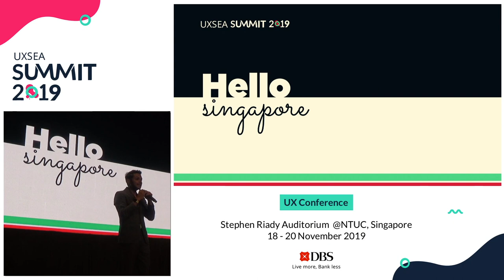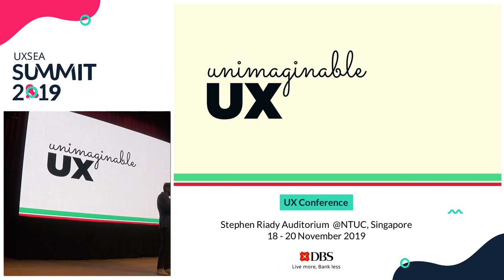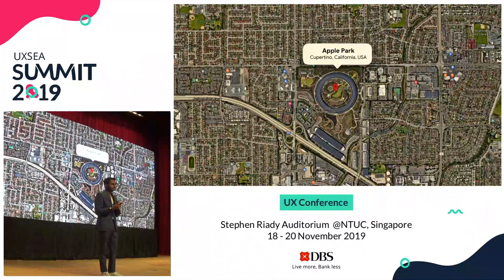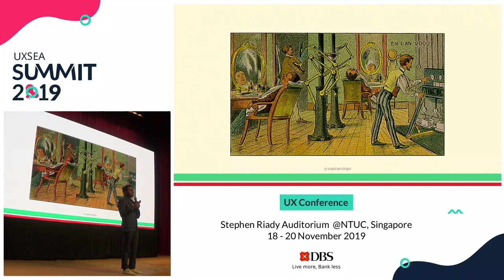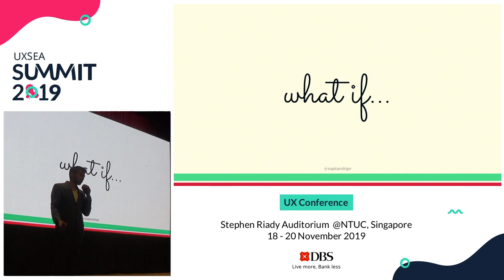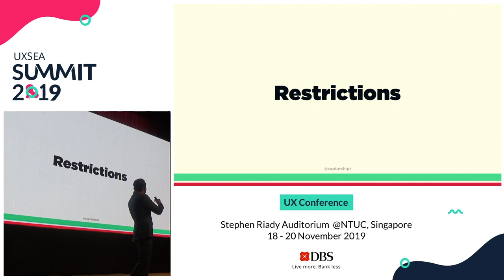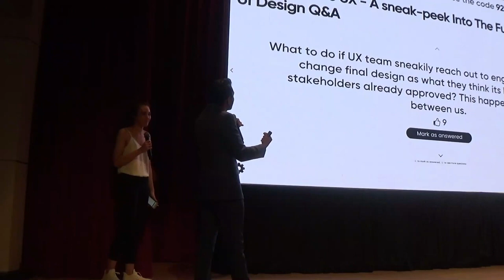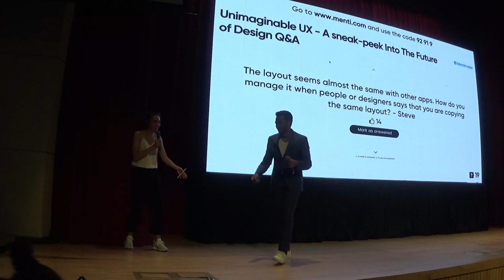Unimaginable UX - A sneak-peek Into The Future of Design - UXSEA Summit 2019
Speaker: Saptarshi Prakash, Design Manager @ Swiggy

“The year is 2070 & Augmented Emotion Designers all over the world are fascinated by the spellbinding journey of Design, in the last century. Enthusiasts are feeling amused by reading about the predictions made by the Design Pundits, back in the days. While also wearing the farsighted lens, young designers are positive as well as sceptical about the decades to come”

Sounds like the future?

Well, if you simply replace 2070 with 2019 and Augmented Emotion Designers with User Experience Designers, it becomes nothing but the present! I am sure, most of us imagine the future of design with something related to Blockchain, AI, Voice, AR or VR. Interestingly these are the stuff which we barely knew about, 5 years back. So what happened in the last 5 years that brought about a change we couldn’t have even imagined? It is not very different from what happened about a century back.

Come and join me as I speak about how unimaginable the future can be and what we can do to get a ticket to the boat that sails to the future.

Saptarshi is an Engineer turned, Manager turned Self Taught Product Designer. He holds 2 degrees from the prestigious IIT Madras, yet he chose UX as his profession because he believes problem-solving can go well beyond the limits of engineering. Saptarshi presently leads consumer design at Swiggy, India’s largest food ordering and delivery platform. With a valuation of 3.3 Bn USD, Swiggy has presence in 100+ Indian cities. It clocks close to a million orders every day, ensuring deliveries under 30 mins for most of them. In his past stints, he has worked with some of the well known startups of India like Housing.com and Zeta. When he is not designing, Saptarshi is either drafting his next design talk, or backpacking in some country, far off.